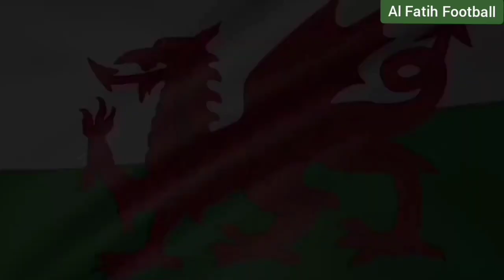MY WAY FIFA WORLD CUP QATAR 2022. AL FATIH FOOTBALL.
Song: Waka Waka
Artist: Syakira
Theme Song FIFA World Cup Qatar 2022